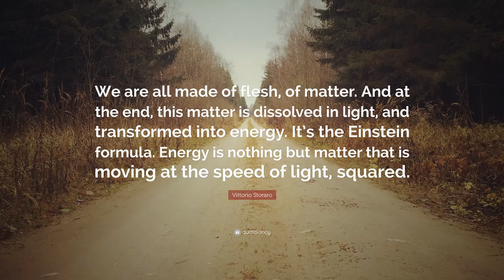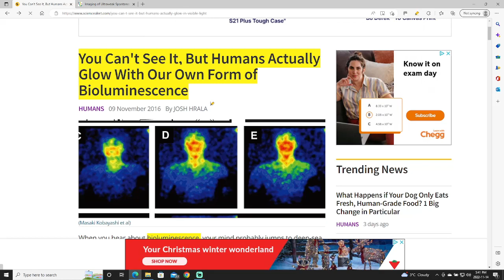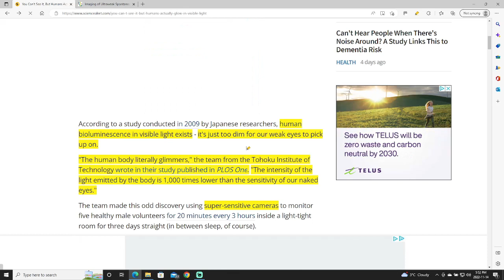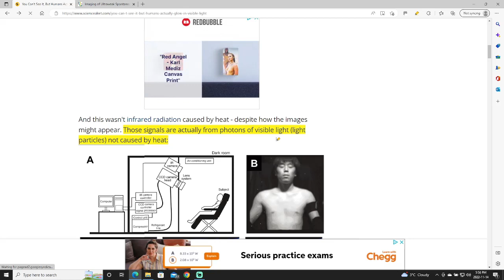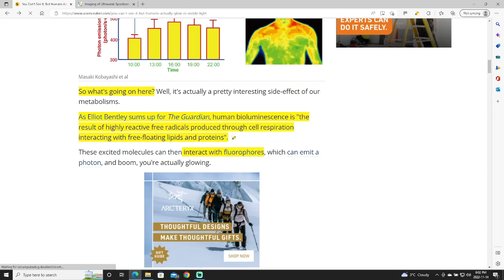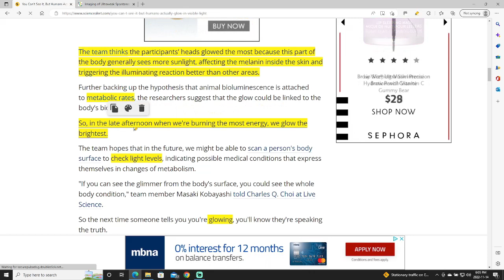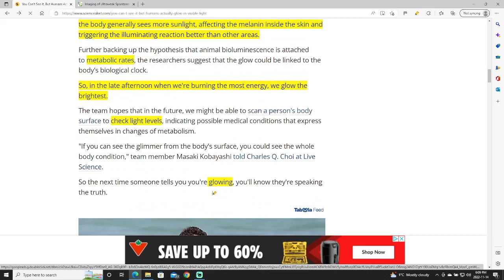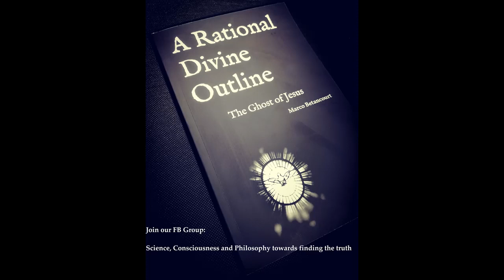Are We Made of LIGHT? Research Suggests Spontaneous Photon Emissions in Humans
Bioluminescence while recurring in nature, only recently has been confirmed in humans, and more than an interesting fact, when we look at the predominant theme of LIGHT in Altered States of Consciousness and some scientific theories, we’ve got to look at the correlation and the possible implications.

Like the thumbnail art? From coffee mugs and artboards to simple pins and stickers you can help fund my project by buying art @

Feel free to navigate the labels below,

0:00 Human Bioluminescence
1:12 Research: Spontaneous Photon Emission from Human Body
2:32 The theme of Light in Altered States of Consciousness ASC
4:30 Bioluminescence in animals
6:27 Does the fact we can’t see the gravitational field means it doesn’t exist?
8:49 They found actual photos of visible light, not heat
12:01 Nature, metabolism, and ‘energy’
15:12 We’ll be able to check ‘light levels’ in the future
16:18 We’ve got to get acquainted with ASC to understand the relevance
18:22 Bioluminescence, Contact, The Transfiguration, and reports of ‘Light beings’
20:11 This is not just philosophy; this is research on Altered States of Consciousness ASC

*ARDO: The Ghost of Jesus is the first iteration of a larger project focused on the evidence of ‘divinity’, in this first iteration I analyze the message of Jesus based on the research of other religions and the latest scientific theories without dogmatism, fanaticism or religious bias, you can find my work available on amazon on the link below.*

@arationaldivineoutline  videos referenced,

Intro clip from 'EndlessThings'

Articles reviewed,

Published research,